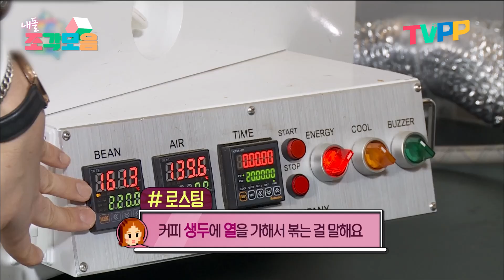【내돌_조각모음】 DUMB DUMB 으로 돌아온 소미! 극강 하이텐션 17살 전소미의 바리스타 도전기 솜솜이 하고싶은 거 다 해 | 마리텔 | TVPP | MBC 170311 방송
"맛있는 걸 다 넣으면 맛있지 않을까요?"
천생 연예인 17살 솜솜이의 바리스타 도전기!
에스프레소 추출도 할 줄 모르는데 바리스타와 대결을 한다구요??
마이 리틀 텔레비전 전소미 CUT 모음
이 영상은 편집본입니다*

MBC 170311
MBC 170318